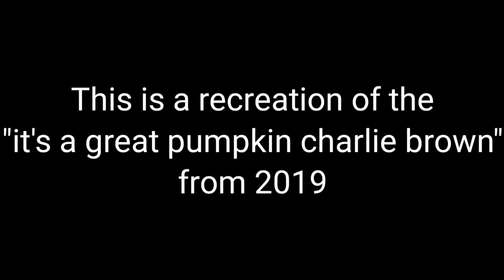(recreated) abc's last airing of "it's a great pumpkin charlie brown" - 2019